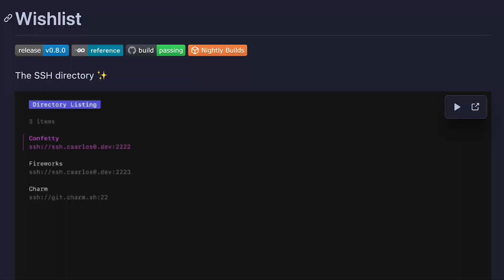Do you even SSH?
Welcome to our first SSH (aka Secure Shell) video. In this video, we go over the basics of the SSH protocol and Open SSH. We love all things CLI and terminal, so we're always looking for new ways to make it more accessible for people. We love SSH and hopefully after this video you'll see why!